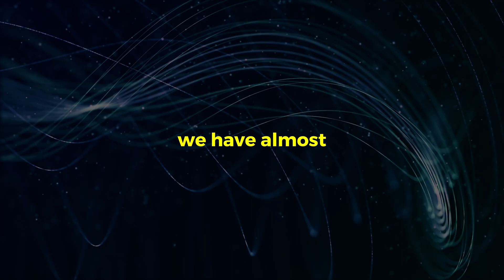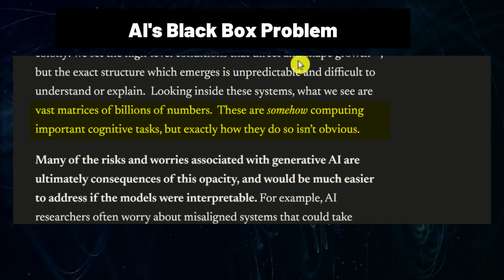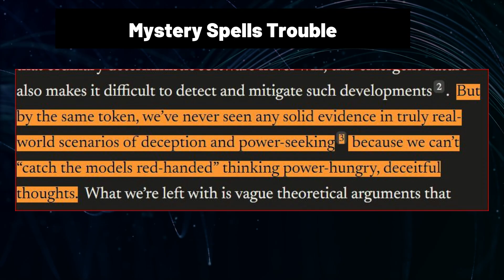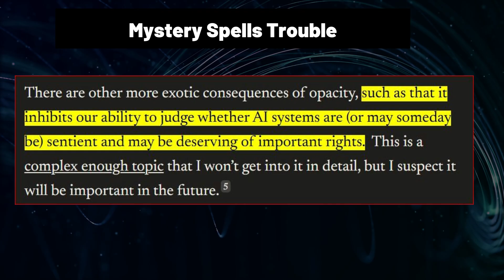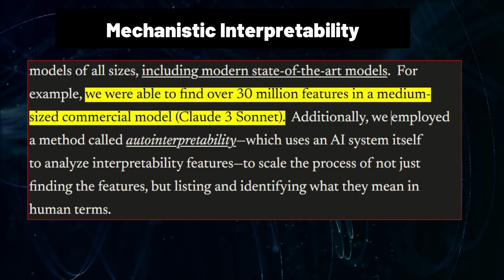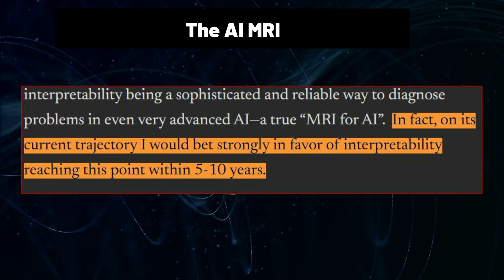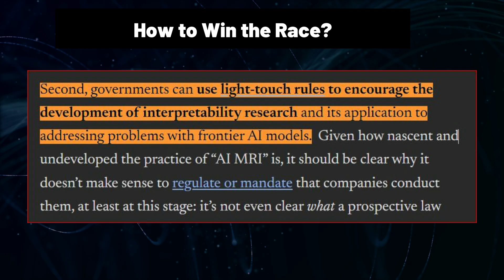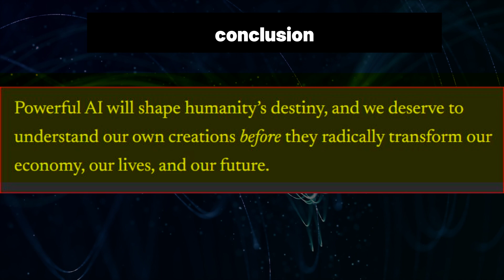Anthropic CEO's URGENT Warning! 🚨